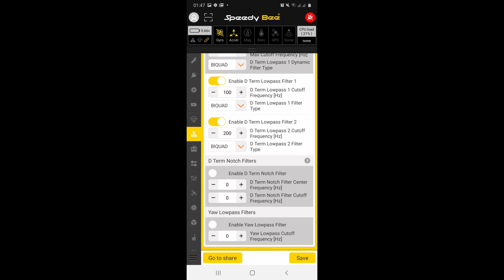Micro Drone Anak Ayam GoolRC T36S Ajaib Auto Ngebut Anjayy 🇮🇩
Rahasianya ada di akhir video.
selamat mencoba dan rasakan sensasi micro drone auto ngebut dan enak bingitz!

(Biaya pengiriman sudah termasuk pajak.
Kami akan membebankan pajak pada produk yang lebih dari $ 3 dalam hal bea cukai Indonesia.)

-ORT Pagoda X2 Long Edition for Goggle Long Range Quad Antenna SMA

Link Pembelian Produk:
-SKC 1s LIHV 300mah

Pilot Nakal Suka Belanja Spare Part FPV Dimana Aja? Disini ini lhooo... 👇👇👇
-Myflydream 👇👇